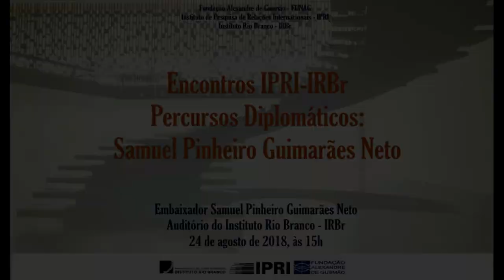Percursos Diplomáticos - Emb. Samuel Pinheiro Guimarães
Disponibilizamos mais uma palestra dentro do ciclo "Percursos Diplomáticos", proferida pelo Embaixador Samuel Pinheiro Guimarães, no auditório do IRBr, em 24 de agosto de 2018. Esse ciclo é uma iniciativa conjunta do Instituto Rio Branco (IRBr) e do Instituto de Pesquisa de Relações Internacionais (IPRI) da Fundação Alexandre de Gusmão (FUNAG).